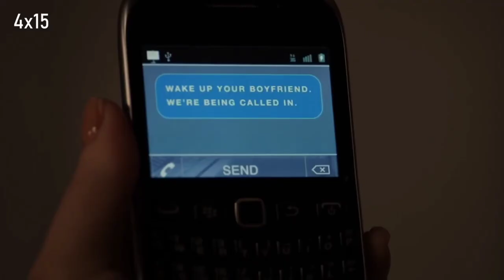Daisy Johnson & Lincoln Campdell - No More Sad Song (Little Mix)